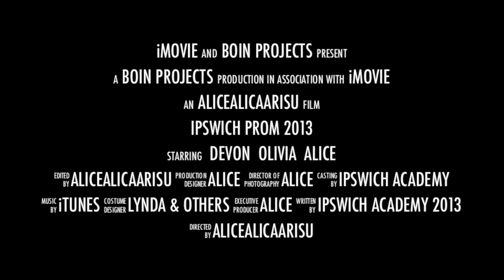Ipswich Academy Prom 2013 - COMING SOON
PLEASE READ!
I WILL make the full length version, it will just take a while, so I just quickly made this to tell you that I AM in the process of making it!